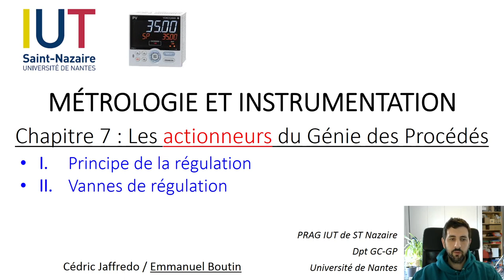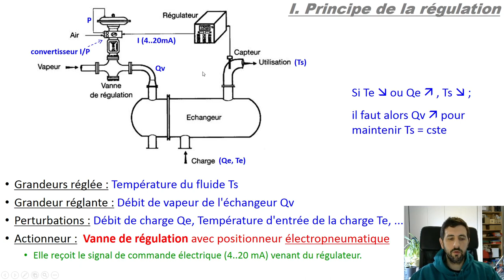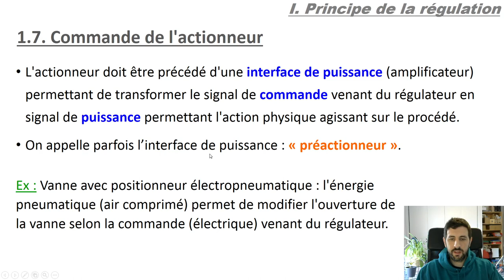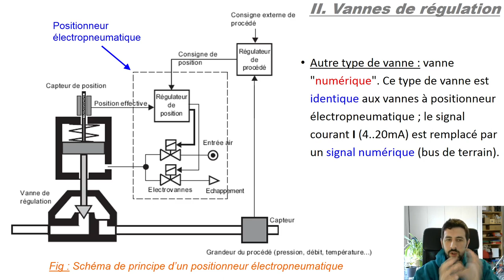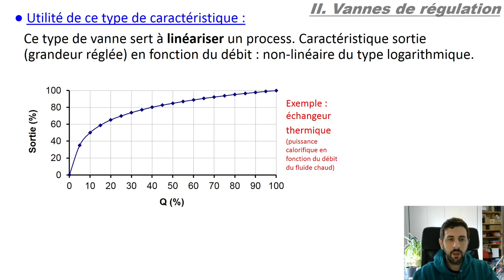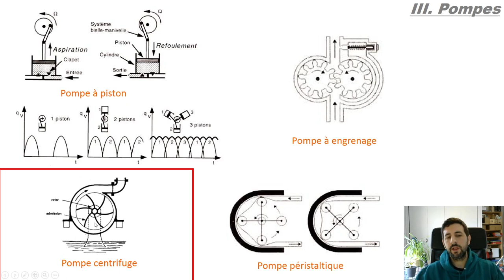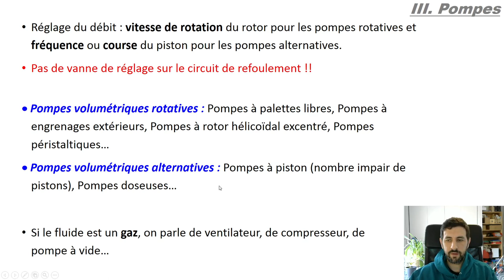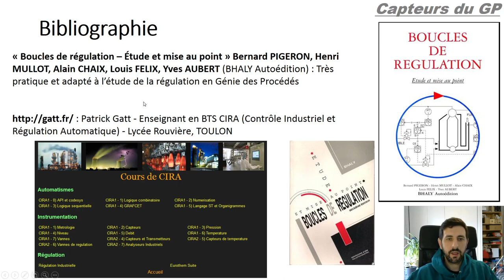Cours - Les Actionneurs du Génie des Procédés (vannes de régulation, pompes, résistances)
Cours - Les actionneurs du Génie des Procédés
Cours en 1ère année DUT Génie Chimique - Génie des Procédés (IUT de Saint-Nazaire)

(Désolé de la longueur de cette vidéo, il y a pas mal de choses à dire à ce sujet, même en survolant !)

Points abordés :
0:02:16 Principe de la régulation
0:20:33 vannes de régulation
0:43:10 pompes
1:01:01 résistances chauffantes

Ce cours part de la chaîne de restitution (l'inverse de la chaîne d'acquisition) pour présenter le principe de la régulation de grandeurs du Génie des Procédés.
On étudie ensuite les vannes de régulation : les différents types de vannes (vannes à servomoteur pneumatique, à positionneur électropneumatique, à positionneur électrique), les caractéristiques de débit...
On parle ensuite des pompes en dégageant surtout les principes de variation de débit (variation de vitesse du moteur) et les différences entre pompe volumétrique et pompe centrifuge (impossible d'être exhaustif sur les technologies !).
Enfin, le principe de régulation de température par résistances chauffantes est étudié.

Sources :
- livre "Boucles de régulation – Étude et mise au point" Bernard PIGERON, Henri MULLOT, Alain CHAIX, Louis FELIX, Yves AUBERT (BHALY Autoédition)